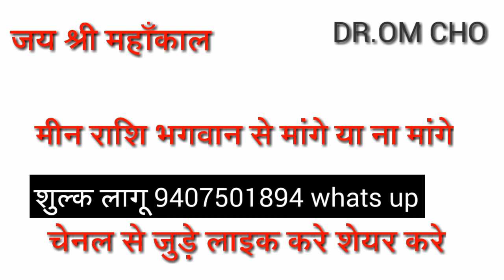मीन राशि भगवान से मांगे या ना मांगे | MEEN RASHIFAL | PISEC HOROSOCPE